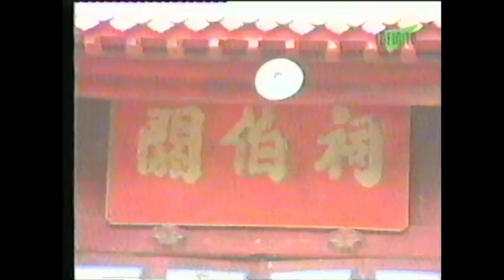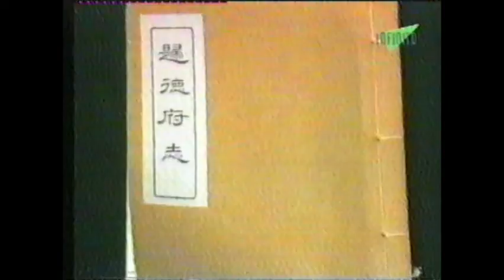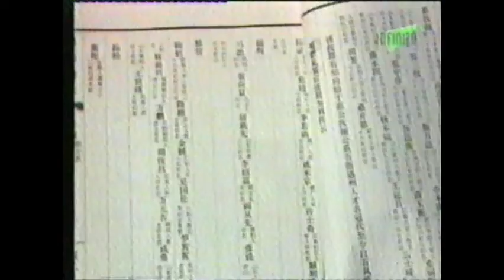Ciudades culturales de China 33 Shangqiu